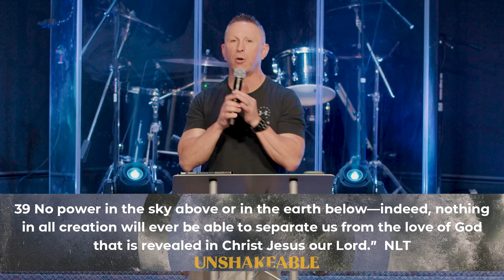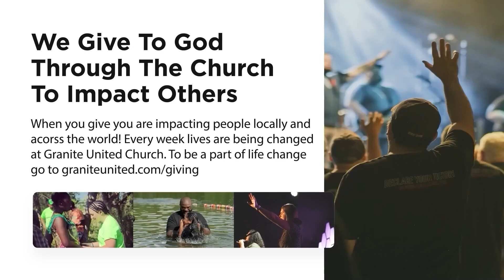Pastor Anthony Milas - "Closing Thoughts" | Granite United Church